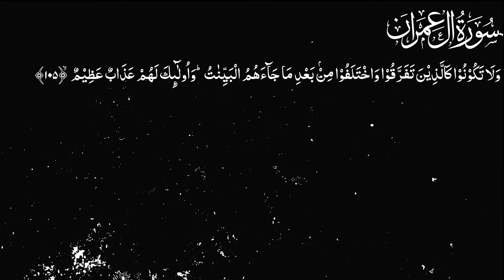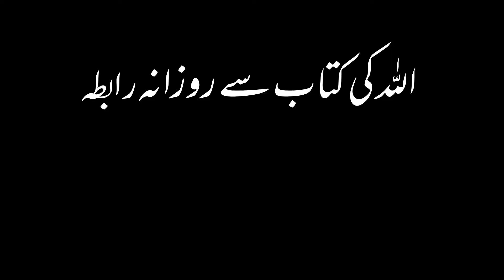Karwan e Quran Lecture No 2012 Surah Al Imran Ayat No 105